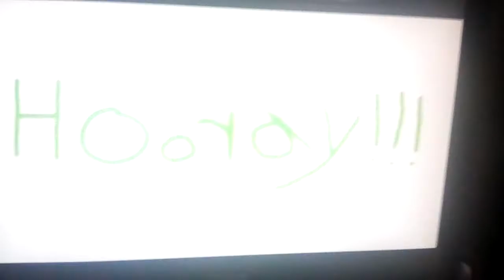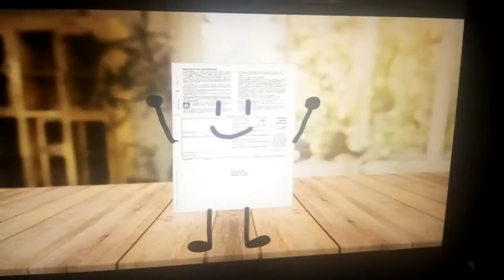The Crayon Song (TPOT Version)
The Wonderful Show's Imaginary Fun Learning Emporium-Palooza Extravaganza Hour gets ruined by an unhappy black anchor.

Audio: The Crayon Song gets Ruined